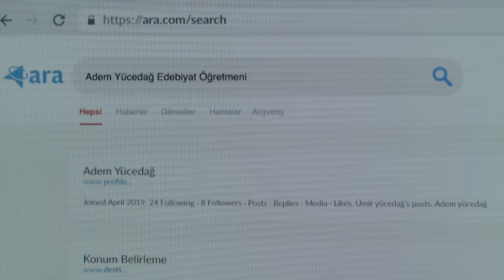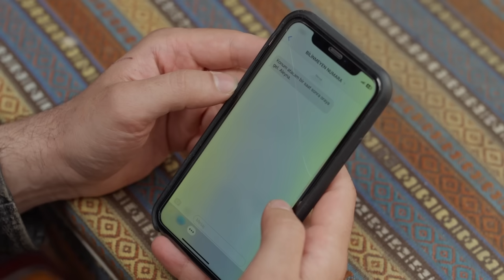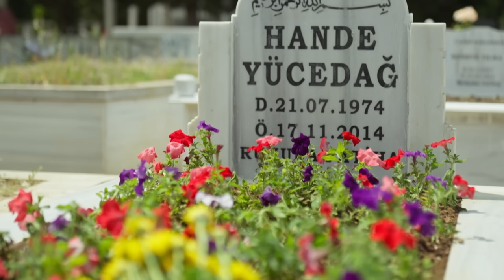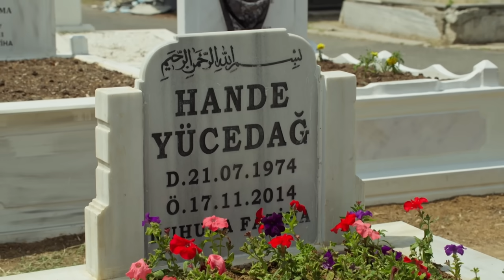İnci Taneleri – 17. Bölüm (SEZON FİNALİ)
Piraye, Azem’in gerçek kimliğini öğrenmesiyle çok büyük bir hayal kırıklığı yaşar. Zerre, Dilber’i Zahir’den kurtarmak için kendini feda etmeye hazırdır. Cihan’ın, Rezzan ile girdiği tehlikeli ilişki Elif ile olan masum aşkını sarsar. Düğününe sayılı gün kalan Nehir, babası ile görüşmeyi reddedince Cihan, Azem’e bu durumu açıklamak zorunda kalır.

Azem, onca çabadan sonra tekrar başa döndüğünü hissederken çocukları ile yan yana gelir. Fakat bu kavuşma yıllarca hayalini kurduğu gibi olmayacaktır.

Oyuncular: Yılmaz Erdoğan, Hazar Ergüçlü, Selma Ergeç, Kubilay Aka, Rıza Kocaoğlu, Sera Kutlubey, Yasemin Baştan, Güven Kıraç, Selim Erdoğan, İrem Çıray, Onur Akbay, Mustafa Yıldıran, Ülkü Hilal Çiftçi, Orkuncan İzan, Mücahit Koçak, Furkan Rıza Demirel, Bora Cengiz

Senaryo: Yılmaz Erdoğan
Genel Sanat Yönetmeni: Yılmaz Erdoğan
Yönetmen: Şenol Sönmez
Yapım: BKM